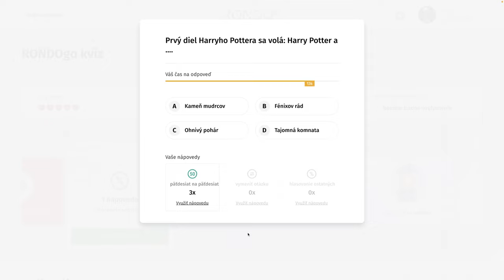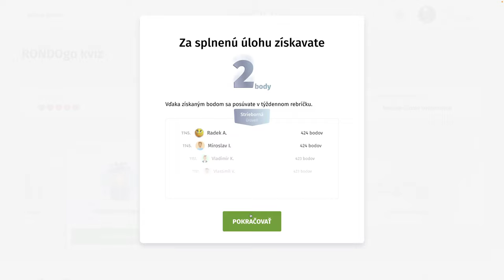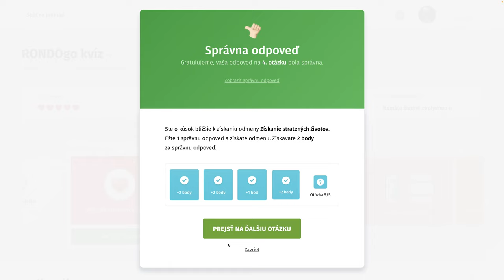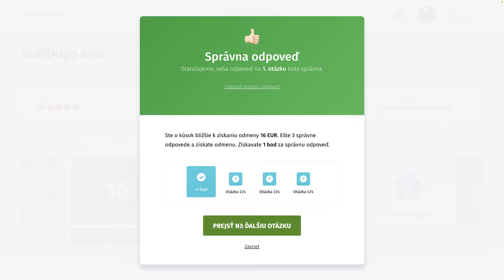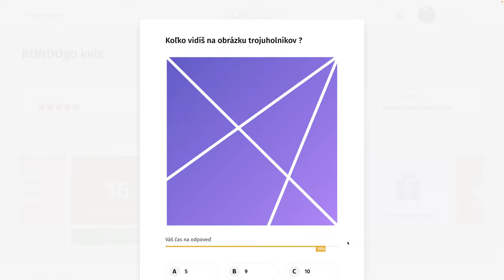RondoGO kvíz - CCXI